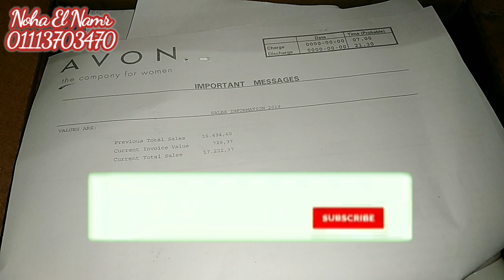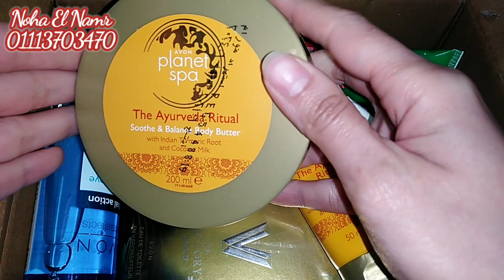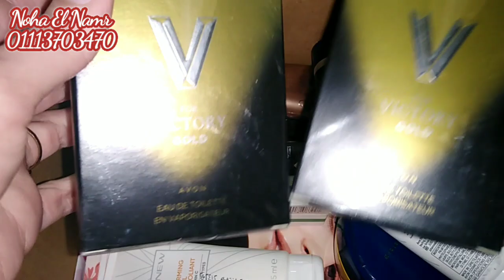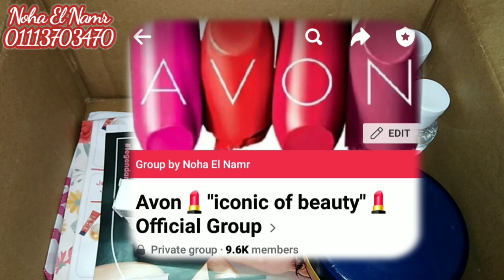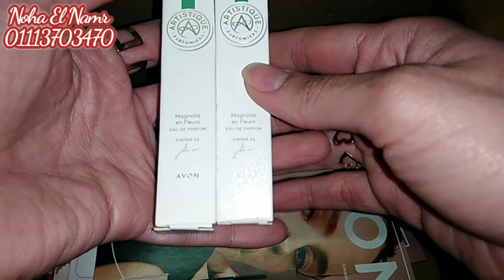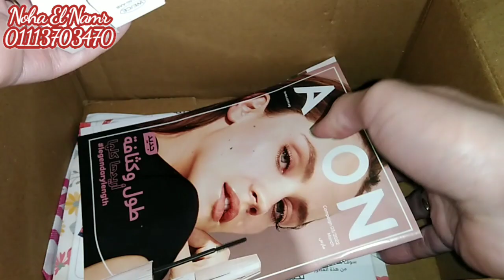فتح كرتونة افون فبراير ٢٠٢٢ 💖 وأجمل منتجات وهدايا الفلانتين 💘 وعروض فى منتهى الروعة 💥❤💥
💕🌹نها النمر🌹💕

فتح كرتونة افون يناير ٢٠٢٢ورأيي فى روج باورستاي Liquid Stain وايشادو Precious Earth وبالت On The Go

فتح كرتونة افون يناير ٢٠٢٢🎉 وعروض كانت هتخلص ولحقتها 💥 ودرجات جديدة من روج باور ستاي Liquid Stain 😍

فتح ٣ كراتين من اجمل منتجات افون فى عرض الشحن المجاني يناير ٢٠٢٢😍 وتحفيز ال ٣٠٠ج

مجلة أعضاء آفون مارس ٢٠٢٢ برفان انكانديسنس سولي وماسكار ليجندري وانواع سبراي وبابل باث جديدة من افون سينسيز

فتح كرتونة افون فبراير ٢٠٢٢💘ورأيي فى فاراواي اورورا🌸 وافون كير الرمان❤و سليب ريتوال من بلانت سبا💆🏻‍♀